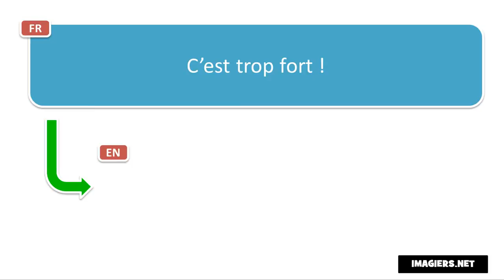Französisch aussprechen # C’est trop fort !